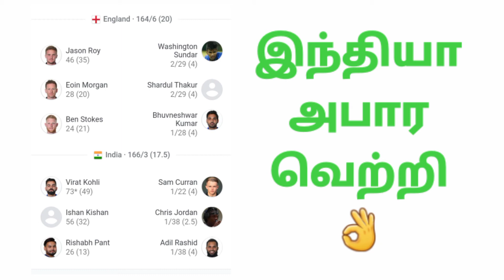india won the 2nd match.....